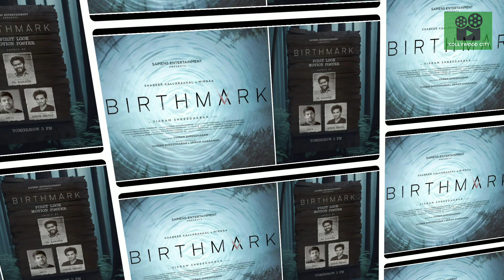Cine News | Leo Movie Hollywood Cast, Maaveeran update, Tamilarasan ott release date